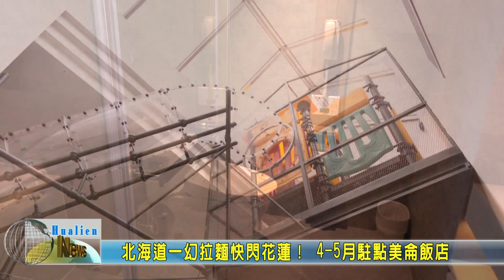20210330 10 北海道一幻拉麵快閃花蓮！ 4 5月駐點美侖飯店